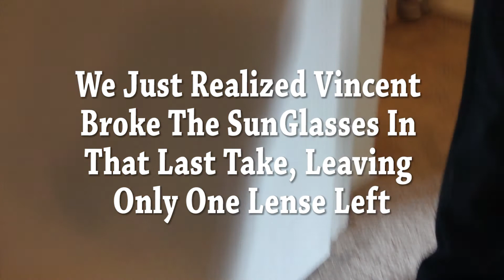KcTv Outtakes: THE P2EQUEL (Blooper Reel)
Outtakes for my sketch short "KcTv: THE P2EQUEL".